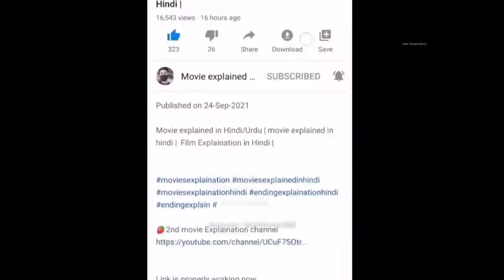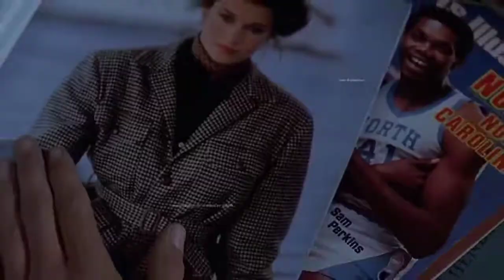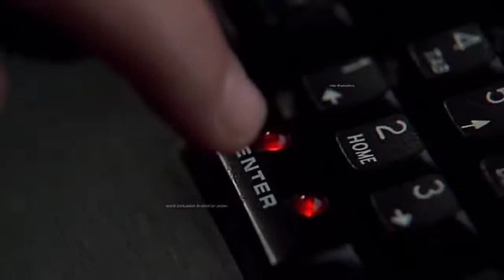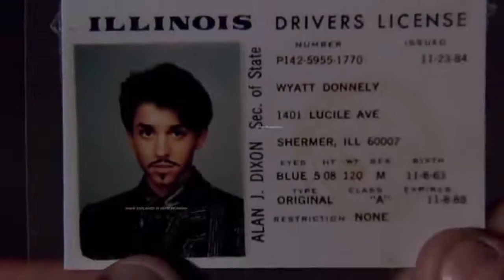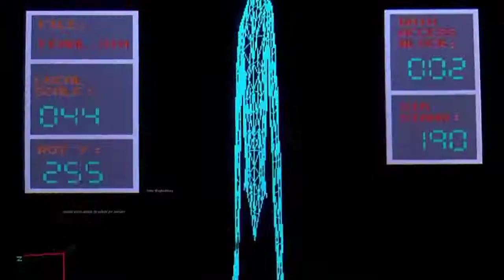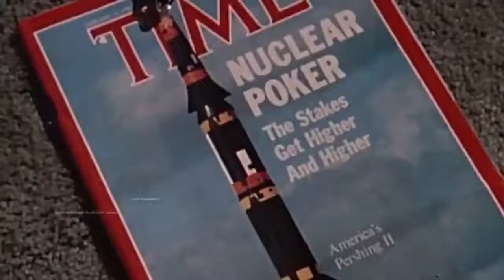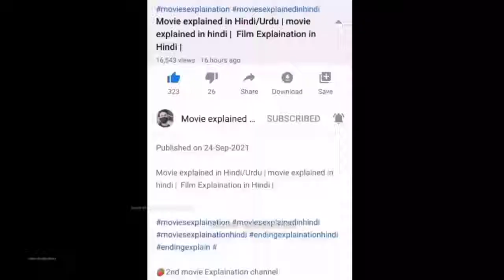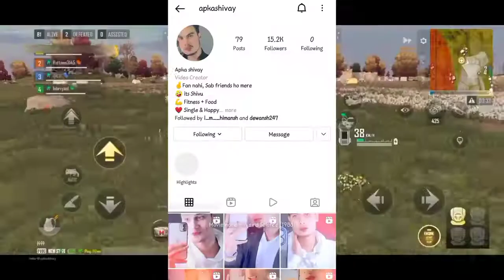Movie explained in hindi | Hollywood movie Hindi Sexy Moive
Movie explained in hindi Urdu | Film explain in hindi | Film explanation | Hindi explanation |

Credit   Hindi Sexy Moives
Director : Tinto Brass
Writers : Tinto Brass
Producer : Giovanni Bertolucci,Massimo Ferrero
Production management : Mario Sampaolo

 netflix movie
 netflix movie
hollywood movie
 new movie
hindi movie,movie
 movies
horror movie
zombie movie
mystery movie
thriller movie
 psychological movie,psycho movies
climax explained in hindi, movies explainer, Bollywood silver screen

movie explained in hindi/Urdu | hollywood movie | Thriller/Mystry movie explained in hindi
Movie Summarized Hindi/Urdu | alien Movie | Zombie Movie | Zombie movie explained in hindi
Perfume 2006 Explained in hindi | Perfume the story of a murderer summarized हिंदी | Drama | Thriller
TomorrowLand movie explaied in hindi |time travel movie Explaination | Si fi | Science Friction mov Day of dead : Bloodline explained in hindi | movie explained in hindi horror | movies explained hind
Army of dead 2021 explained in hindi | movie explained in hindi horror | movies explained hindi movie explained in hindi | hollywood movie | english movie | Weird Cult |Mystery/Thriller Movie Urdu
Movie Summarized Hindi | virus movie | Infection movie explained in hindi | Zombie movie in hindi
Tag 2015 explaied in hindi | Time Travel | movie Explaination |Si fi | Science Friction Movie sifi​
movie explained in hindi | zombie movie explained in hindi | The girl with all the gifts 2012 The wondering earth movie explained in hindi | sifi space movie | Ending explained | movie insight
Blood Fest explained in hindi | ending explained in hindi | movie explained in hindi by shivay
Movie Summarized Hindi/Urdu | alien Movie | Sci fi Movie | Alien | Science fiction movie explained
movie explained in hindi Urdu | hollywood movie | Sifi space Movie | Movie summarized in Hindi/Urdu
Time Freak2018 explaied in hindi |time travel movie Explaination | Si fi | Science Friction movie movie explained in hindi | hollywood movie | english movie | Mermaid | Movie summarized Hindi/Urdu
movie explained in hindi Urdu | hollywood movie | Mystery movie explained in hindi | Death note
movie explained in hindi | Zombies movie explained in hindi | Horror movie explained in hindi movie explained in hindi | hollywood movie | sci fi movie explained in hindi | Drama | Mystry | Urdu
zombie movie explained in hindi | zombie movie | Movie explained in hindi | virus movie | Hindi/Urdu
Awake 2021 explained in hindi | Si Fi movie Explaination | Si fi | Science Friction movie sifi​
movie explained in hindi/Urdu | hollywood movie | new movie |Aliens Movie | hollywood Movie in hindi Looper 2012 movie explaied in hindi |time travel movie Explaination | Si fi | Science Friction mov